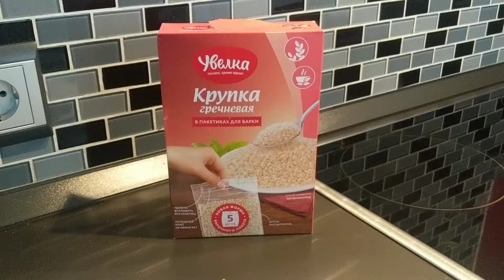Indo Russian Daliya Upma|ଦଳିଆ ଉପମା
Healthy and yummy daliya recipe